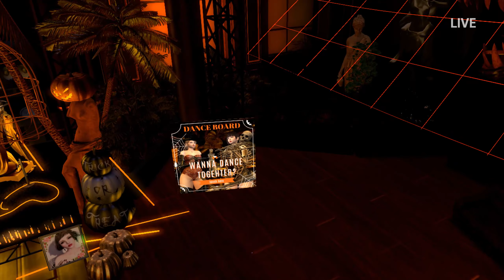DJ Lil Mint ★*♦♫ Halloween Party 2019 ★*♦♫ Special Tunes : Club Lucente : Second Life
【Club Lucente Party TiME】
2019/10/26  ※ 1440p (Theater mode)

★ Halloween Party
　23:00-24:00
=☆☆☆DJ Lil Mint

❤HOSTED BY TEAM LUCENTE

※I am recording with an automatic camera.
Sound skipping may occur depending on the connection status of the line.
Editing due to recording failure

♪Live Broadcast : K'
Location: Club Lucente' SPECIAL HALLOWEEN VENUE